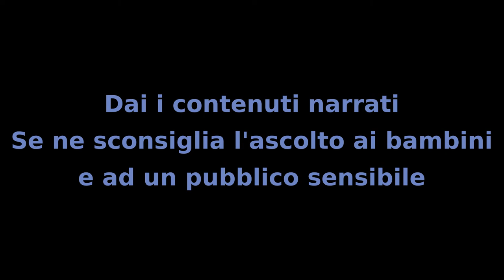Il Mistero dei Bambini - Capitolo 22